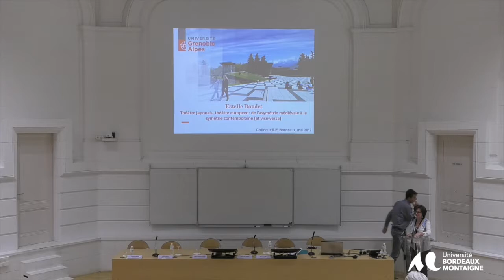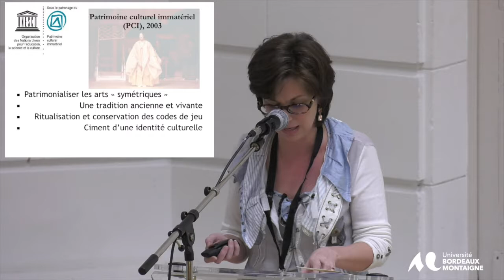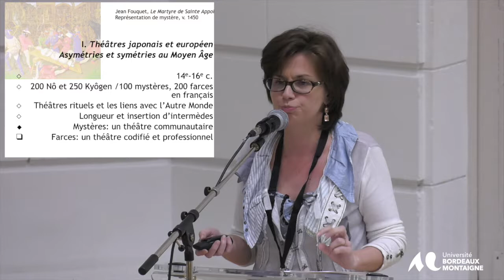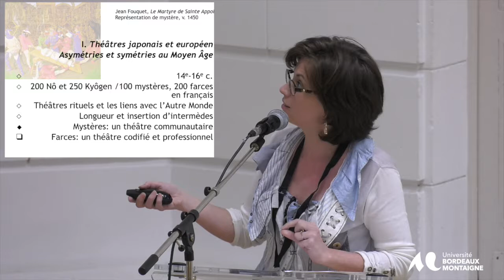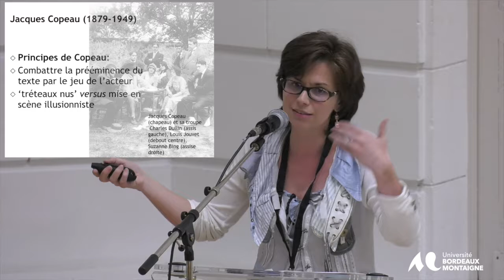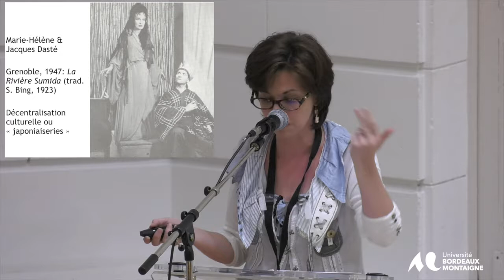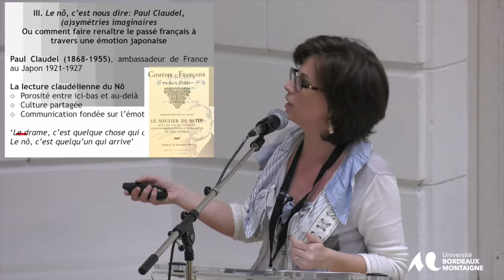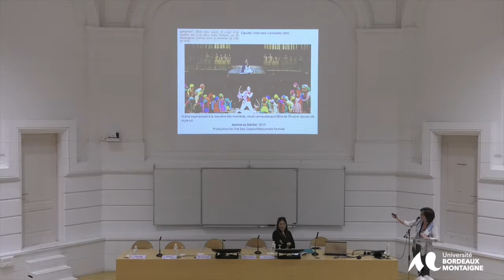Intervenante : E.DOUDET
Théatre japonnais, théatre européen : de l'asymétrie médiévale à la symétrie contemporaine

Le colloque IUF 2017 qui s’est déroulé à Bordeaux du 17 au 19 novembre 2017, a exploré la thématique de L’(A)symétrie en raison de sa grande transversalité des sciences humaines et sociales aux sciences réputées « exactes », en passant par les arts et la médecine.